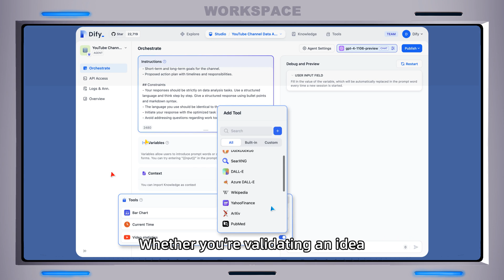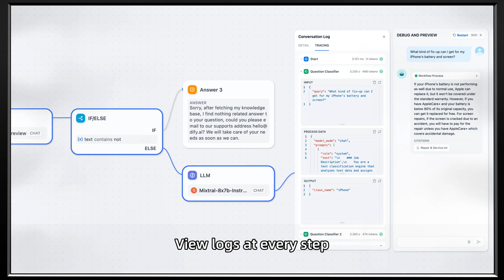Start a Game with Dify | Special Introduction Video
🎮 This video is our Anniversary Special Edition, showcasing Dify in a pixel game style. Join us for a comprehensive look at what Dify can do!